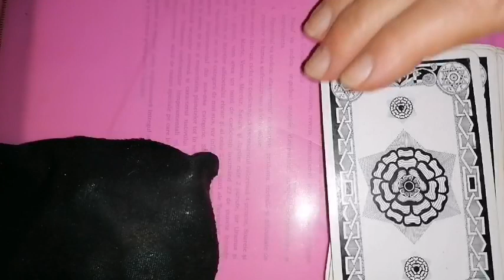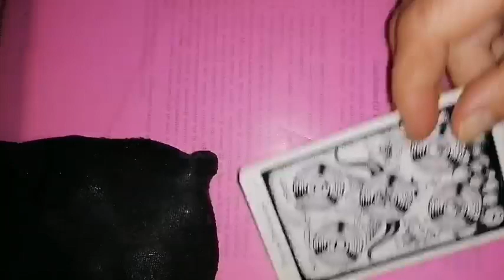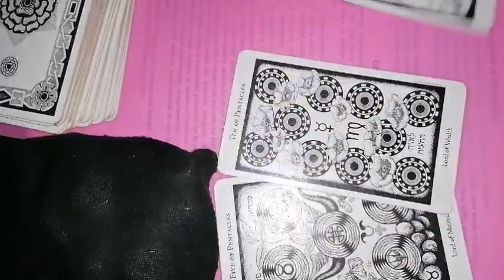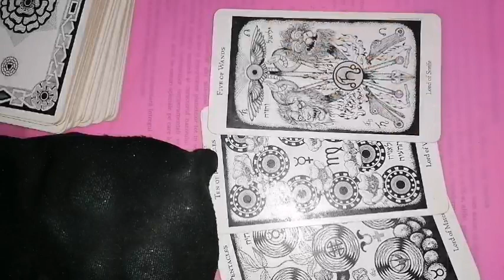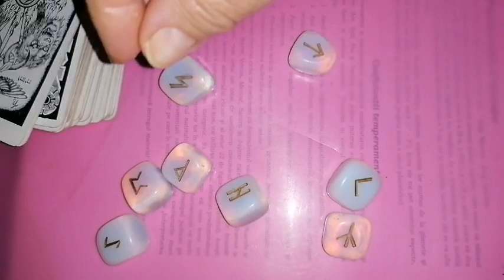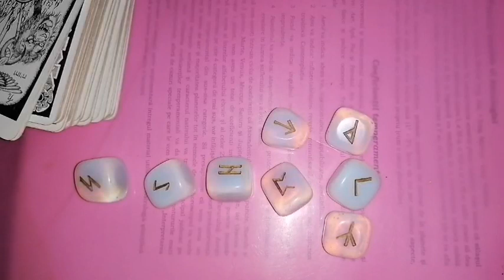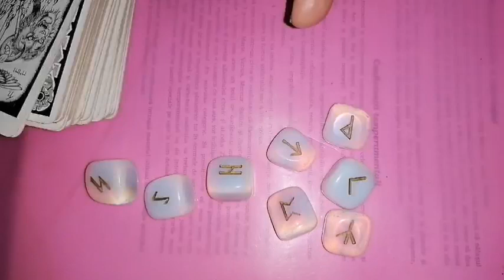FECIOARA Luna NOUĂ is eclipsa de soare din 25 OCTOMBRIE 2022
RUNE și tarot